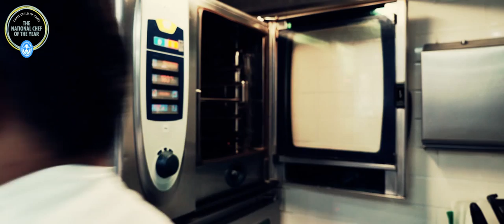National Chef of the Year is open for entries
The National Chef of the Year is more than just a competition, it is a partnership between those that enter and the sponsors. Do you have what it takes to be the next National Chef of the Year and join some of the biggest names in the industry today?

Listen to current winner Russell Bateman who tells us about the level of judges and just what it takes to be the next winner. Why not enter today?